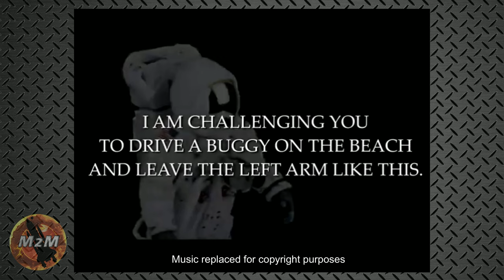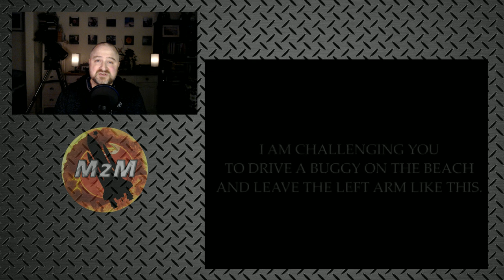Quick Vids#15 | New Moon Landing Hoax channel | Debunk (1)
New @themoonlandinghoax channel video debunked.